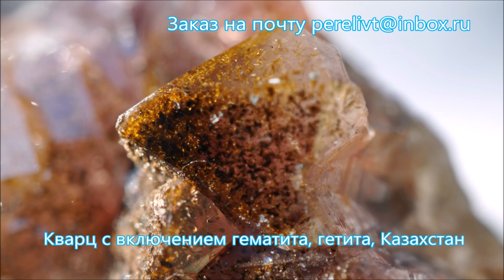НАЙДИ ЖИЛУ ОБРАЗЦЫ 34 35 САЙТА PERELIVT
Произведение «НАЙДИ ЖИЛУ ОБРАЗЦЫ 34 35 САЙТА PERELIVT» созданное автором по имени Владимир Маковецкий, публикуется на условиях лицензии Creative Commons «Attribution» («Атрибуция») 4.0 Всемирная.